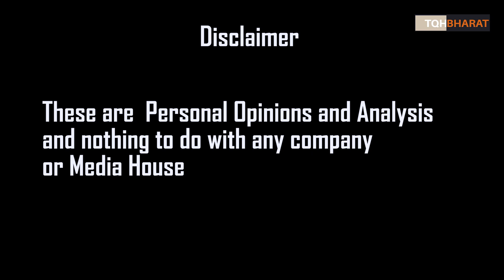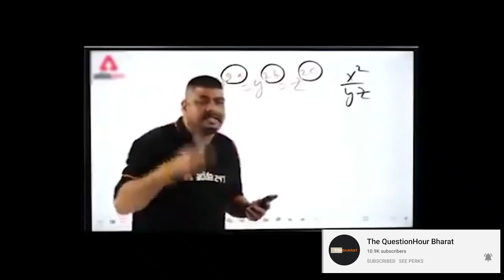Brahman bharat chodho on the wall of JNU !! | Hindu Unity Is the Answer | Piyush rai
jnu brahman bharat chodho on wall | Piyush rai

Ways to contribute :
UPI : thepiyushrai7@ybL